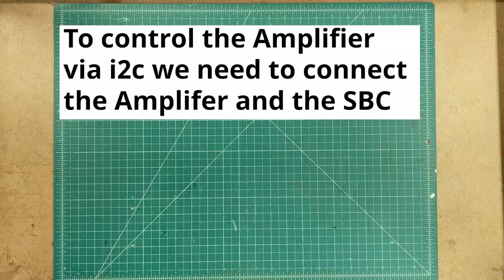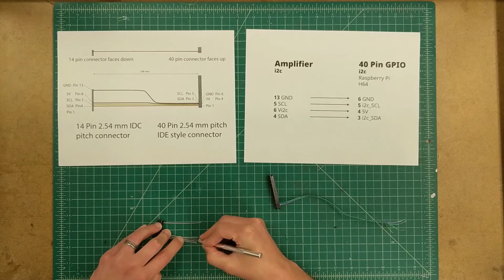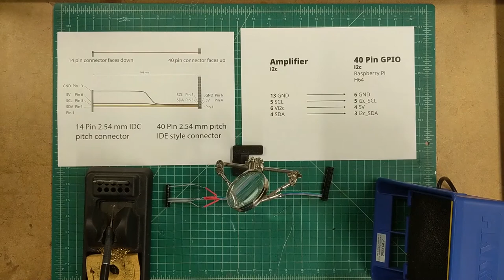Mycroft Mark II i2c cable assembly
Learn how to assemble the i2c to 40 pin GPIO custom cable assembly we are using in our Mark II prototypes.